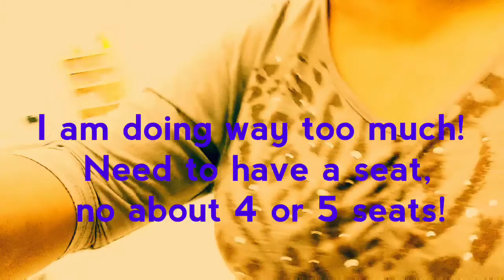Preventing Teacher Burnout/VLOGtober 15th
Hey y'all! It's VLOGtober 15th, almost halfway there! To my teacher subbie, this sit down talks about how to prevent teacher burnout. based on the following webpage